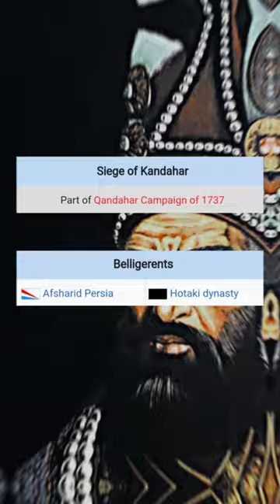The Iranian Napoleon: Nader Shah